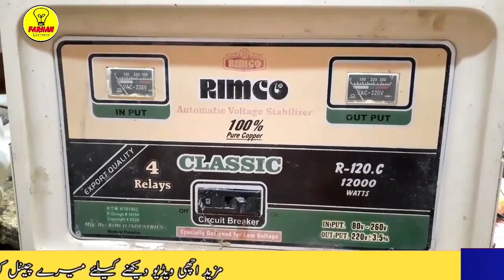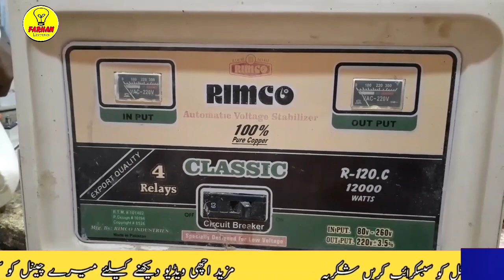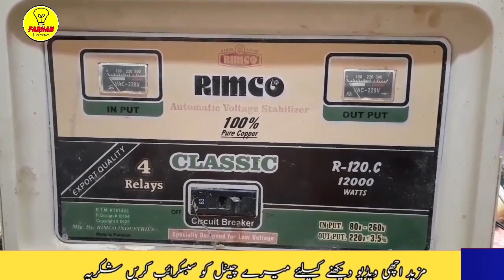Amazing Relay Repair Tips | Automatic Stabilizer Relay Restoration | Khrab relay ko Thik karen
Amazing Relay Repair Tips | Automatic Stabilizer Relay Restoration | Purane khrab relay ko Thik karen

es video main aap daikhen gay automatic stabilizer relay restoration khrab relay ko kaise thik karen .amazing relay
tips and tricks.stabilizer amazing fact.